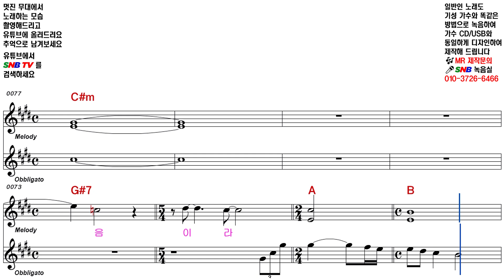박혜신 내 삶의 이유 있음은 [Elf-919 / SNB TV]